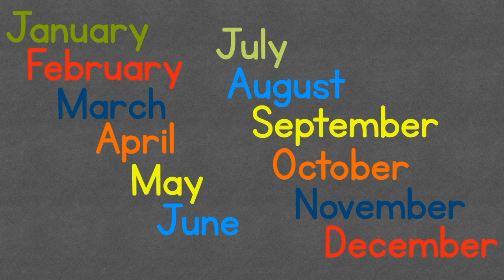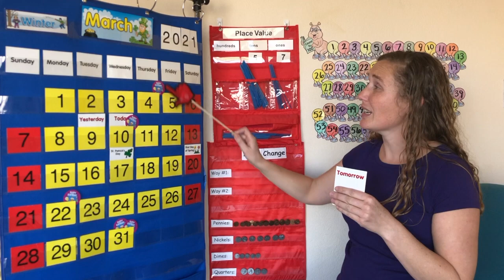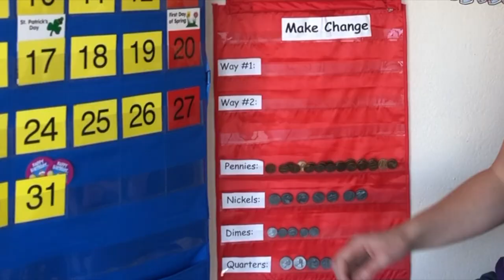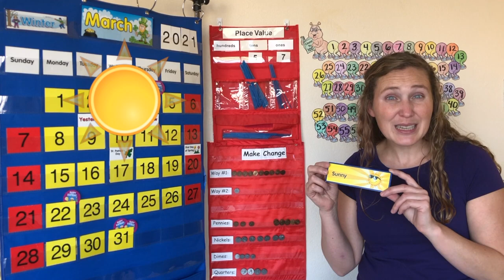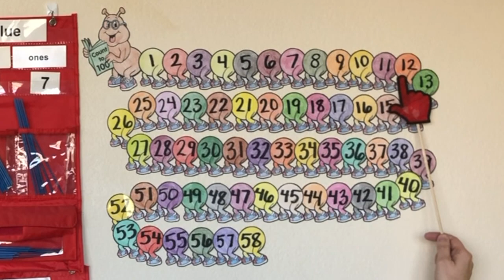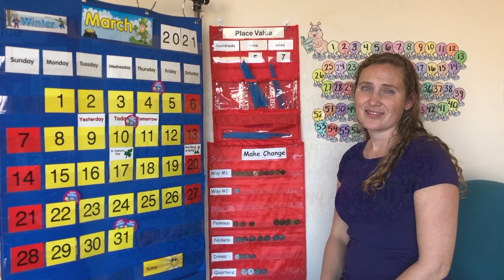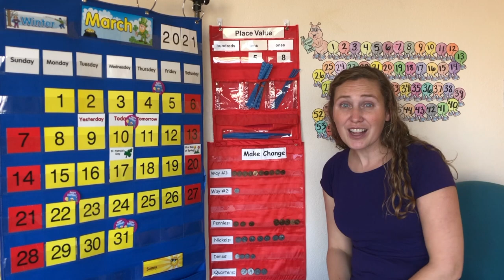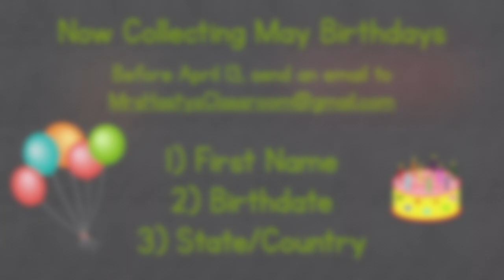March 10, 2021 - Calendar Time, daily math, learning fun! - Learn at home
1) First Name
2) Birthdate
3) State/Country

Join us every Monday and Wednesday for calendar time. A fun way to interact with numbers, dates, money, weather, and a little bit of character building history! Learning fun with daily math!

We start with a Days of the Week and Months of the Year song. Then we find out today’s, yesterday’s, and tomorrow’s date.  We take the number from today’s date and do some comparisons. Then we count on, count down, and do money math. We look at today’s weather and make a graph. We count with our doodle bug by 1’s, 2’s, 5’s,10’s, and more… Then we look at place value with our counting straws. We’ll end with a true, character building story from history.

March 10, today in history, Alexander Graham Bell was heard for the first time through his new invention, the telephone.

Calendar time is a great morning routine / circle time activity for children in preschool, kindergarten, first, second, and homeschool. Learn at home!

Image Credits:
Images used are in the Public Domain